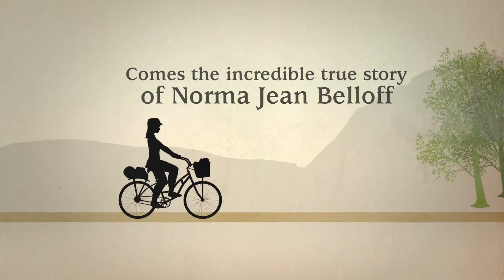Once Upon A Chariot Trailer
A promotional trailer for the book, Once Upon A Chariot by Iris Paris.  It is the inspirational, true story of Norma Jean Belloff, who established the USA Women's Record for Cross Country Bicycling in 1948.

Original music by Blake Rogers.